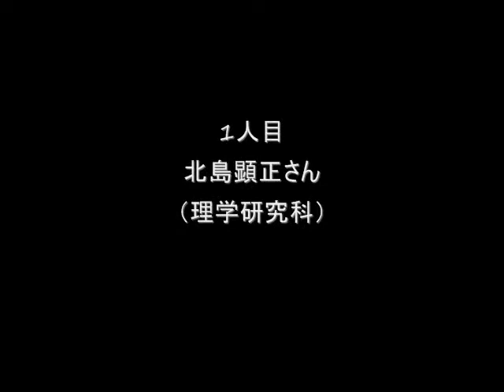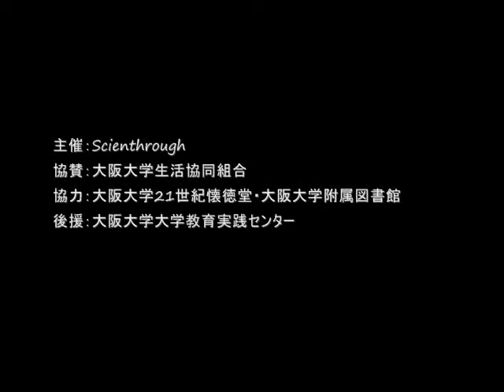まちかねビブリオ- 『虚数』（2011年11月6日）